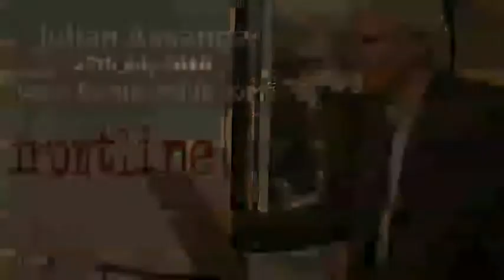Wikileaks founder Julian Assange - Part 1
27/07/2010 -  PART 1 Following the release of more than 90,000 classified military documents on whistle-blowing site Wikileaks on Sunday, founder Julian Assange will be taking part in a special event at the Frontline Club this Tuesday evening.

Assange will be talking about the impact of the documents that were released in partnership with The Guardian, the New York Times and German paper Der Spiegel which chronicle in minute detail US military operations in the country between 2004 and 2010.

He will also discuss the journalistic implications of the way the information has been released as well as talking through the possibilities for journalists and citizens using the vast amount of data available online.

The event is chaired by regular Frontline moderator Paddy O'Connell, the presenter of BBC Radio 4's Broadcasting House